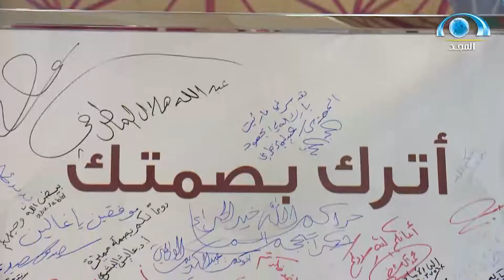تقرير| معرض_الدعوة_في_مكة (2) | إعداد صلاح عبدالشكور